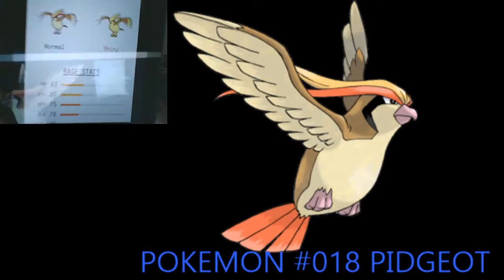SPIRIT DESCRIBES POKEMON #018 PIDGEOT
SpektremShine (Gabriel Drew & Bloom Remix)

music ;Ishikari Lore

THANK YOU NINTENDO AND POKEMON
Music from Pokémon HeartGold & SoulSilver (Nintendo DS), remakes of Pokémon Gold & Silver (GameBoy Color)

Kimono Girls' Theme

Arranged by Shota Kageyama

Official soundtrack : Nintendo DS Pokémon HeartGold & SoulSilver Music Suer Complete (released: 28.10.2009)

Game Freak Sound Team...:

Junichi Masuda - original Pokémon Gold/Silver/Crystal compositions, composition and arrangement of Opening from Pokémon HeartGold & SoulSilver

Go Ichinose - Leader of Sound Team, original Pokémon Gold/Silver/Crystal compositions, composition and arrangement of Opening from Pokémon HeartGold & SoulSilver, new compositions and arrangements from Pokémon HeartGold & SoulSilver

Morikazu Aoki - original Pokémon Gold/Silver/Crystal compositions, composition and arrangement of Opening from Pokémon HeartGold & SoulSilver

Hitomi Sato - new compositions and arrangements from Pokémon HeartGold & SoulSilver, compositions and arrangements of music taken from Pokémon Platinum for Pokémon HeartGold & SoulSilver, arrangements of new pieces from GameBoy Sounds

Shota Kageyama - new compositions and arrangements from Pokémon HeartGold & SoulSilver, arrangements of new pieces from GameBoy Sounds, recreate the original GameBoy music

Satoshi Nohara - composition of fanfares taken from Pokémon Platinum for Pokémon HeartGold & SoulSilver

...And guest from Creatures, .Inc:

Takuto Kitsuta - arrangements of Kanto music from Pokémon HeartGold & SoulSilver, arrangements of new pieces from GameBoy Sounds

Information about games:
Genre: RPG
Developer: Game Freak
Publisher: Nintendo
Platform: Nintendo DS
Release dates: 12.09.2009 (Japan) / 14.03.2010 (USA) / 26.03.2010 (Europe)
Pokémon series: 4th Generation (main series)/app/3233